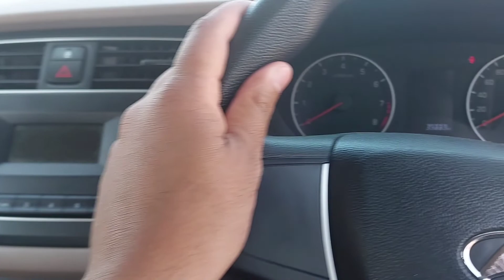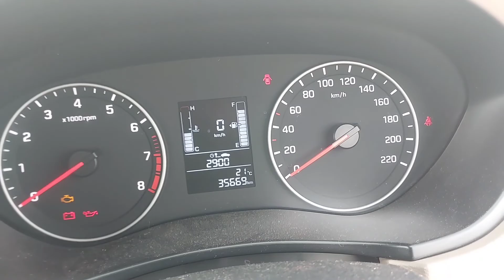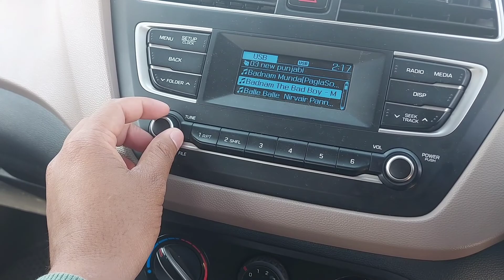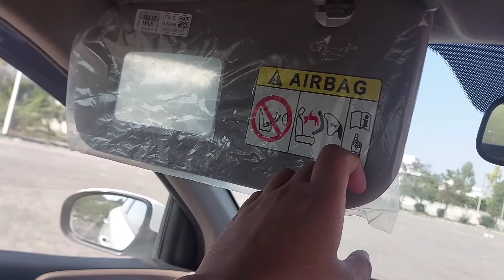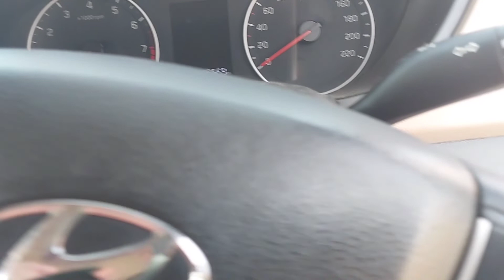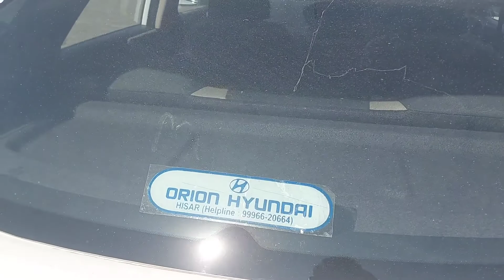!!इस segment की सबसे बेहतरीन car रह चूकि ये!! Hyundai i20!! 2020 model!! MAGNA!!😁😁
About me :

Hey, I am Raman from Hisar,Haryana
(HR 20) . Student of B.A and currently  owning a Vitara Brezza 2021 Petrol.